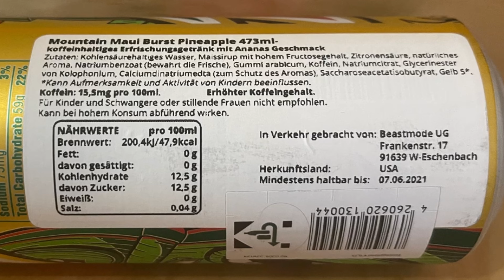MTN Dew: Maui Burst im Test!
Juhu vom Guru! Heute gibt es MTN Dew Maui Burst im Test. Viel Spaß bei diesem Video. Wo ihr MICH sonst NOCH findet: